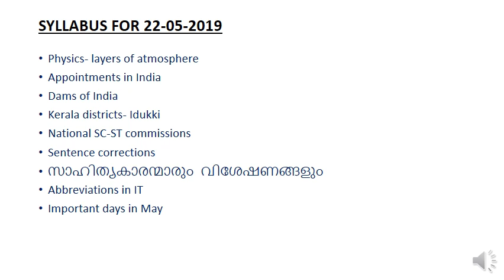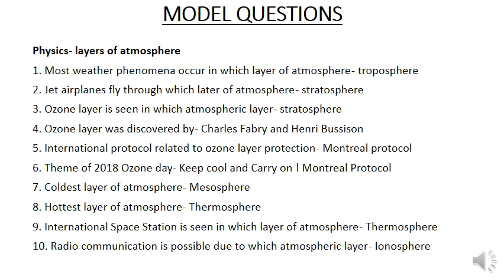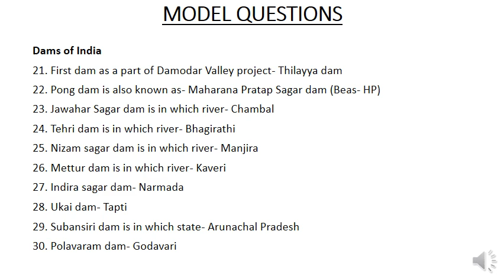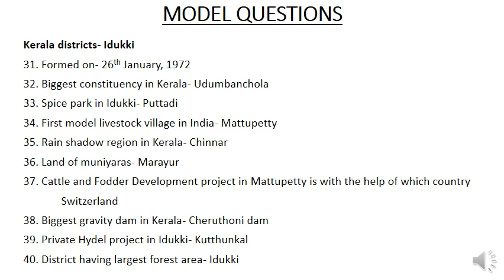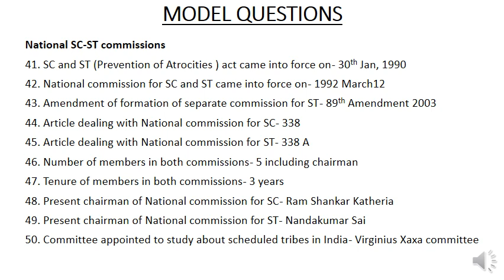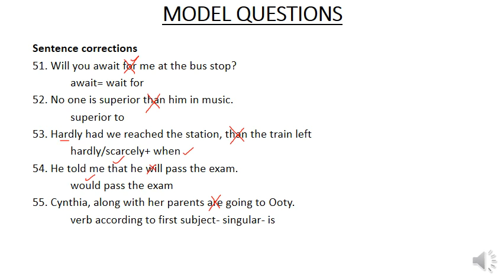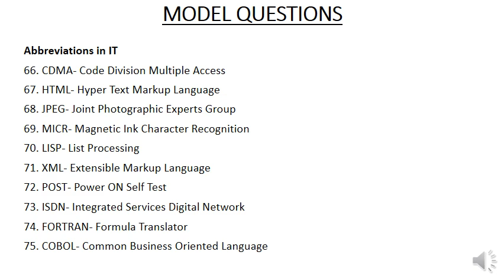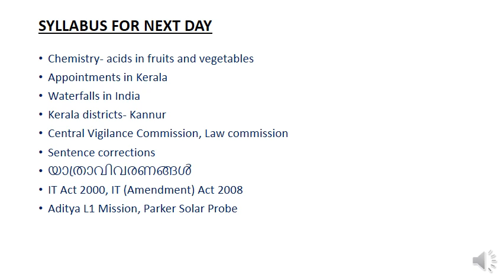|UNIVERSITY ASSISTANT Exam Orientation| 23 05 2019|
Syllabus based model questions and answers

Physics- layers of atmosphere
Appointments in India
Dams of India
Kerala districts- Idukki
National SC-ST commissions
Sentence corrections
സാഹിത്യകാരന്മാരും  വിശേഷണങ്ങളും
Abbreviations in IT
Important days in May